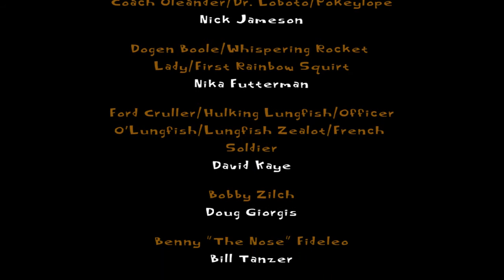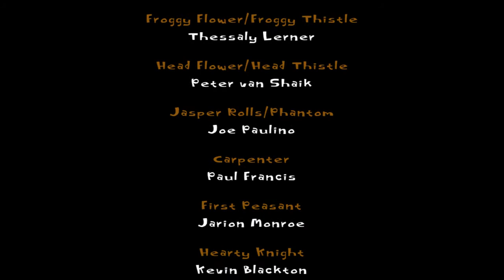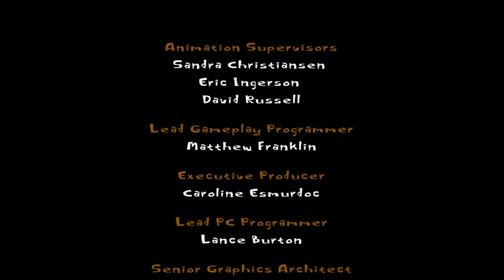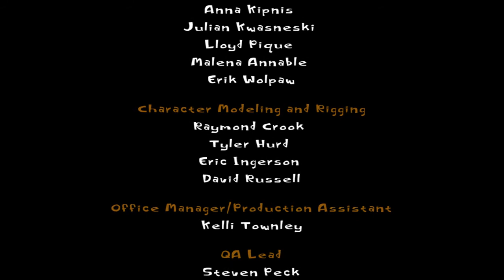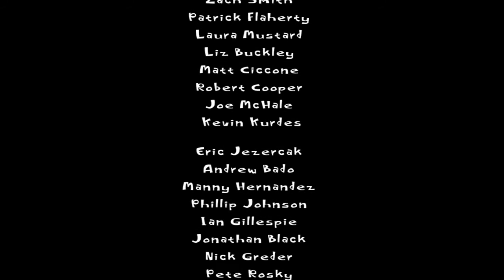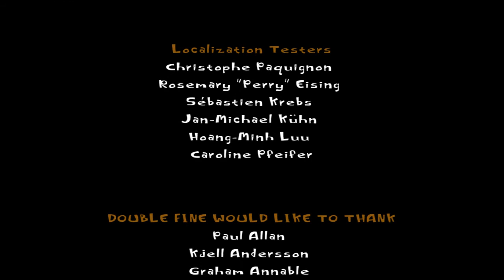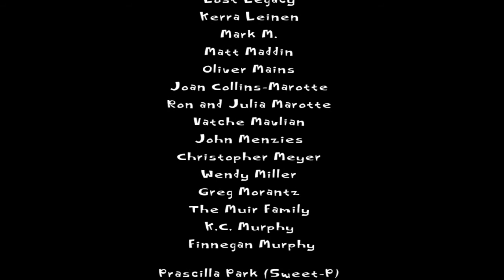Let's Play Psychonauts Part 48 FINALE!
So I got this and many other games in the Indie Humble bundle and all of them were on my major to do list, So We Shall kick this off with Psychonauts. This Game will also be under the Memory Lane tag as well. Hope you enjoy the crusader traveling through the astral plane, fighting for the greater good.